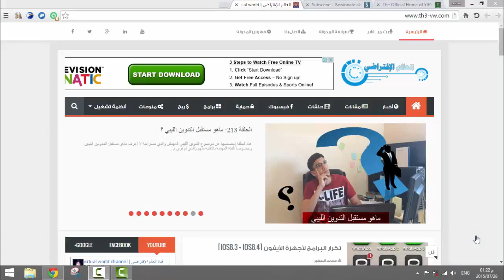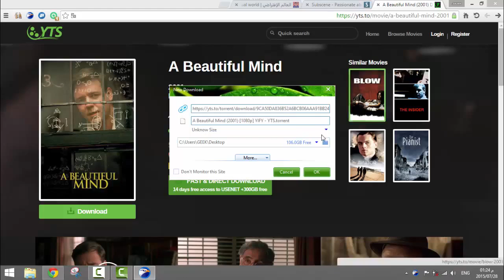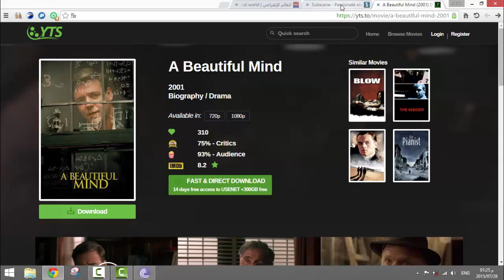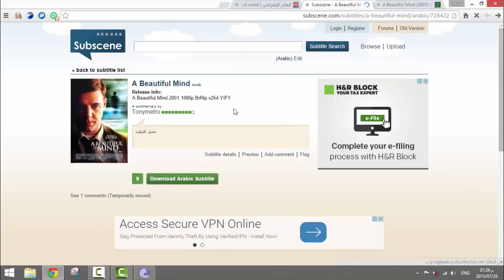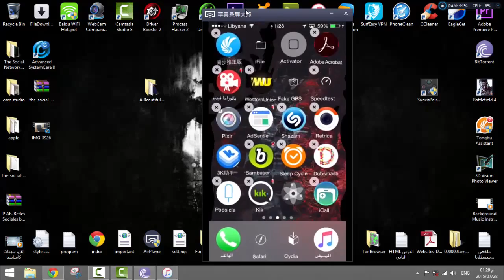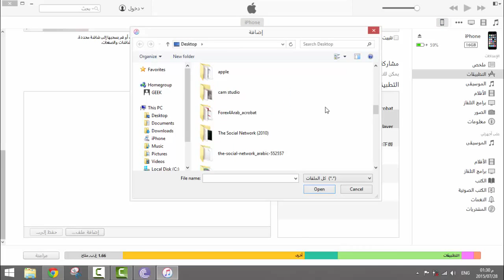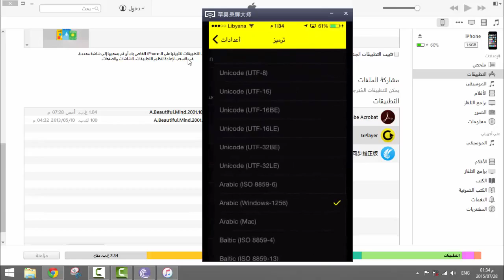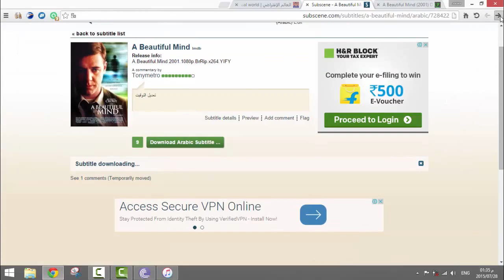الحلقة 230 مشاهدة الأفلام على أجهزة ios و إضافة الترجمة إليها بدون جلبريك